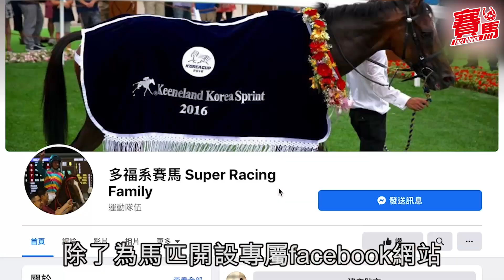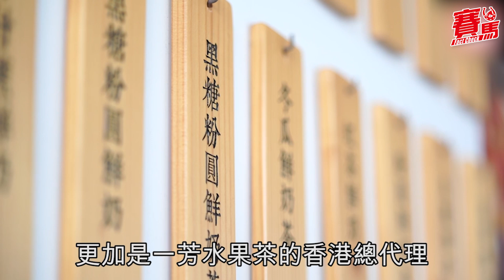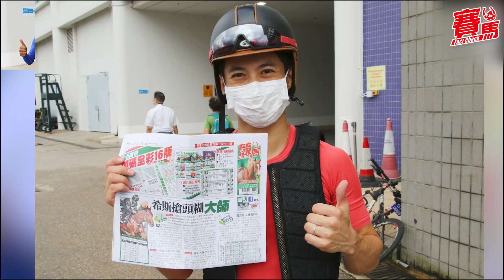沙泥王積多福贏韓國短途錦標 一芳水果茶香港總代理劉心暉最難忘！年輕馬主首次養馬為港爭光全靠弟婦？劉耀棠香港愛馬家族 積多福去退役馬天堂同精英大師做鄰居！賽馬FactCheck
本地馬主陣營中，「多福」系五年前以時任生招牌「積多福」攻下韓國短途錦標，成為首個揚威當地馬壇的港人馬主單位。五年後的今天，「多福」系馬主劉耀棠、劉心暉及劉懿暉三父子依然活躍馬壇，轄下共有四駒服役，而劉心暉個人在事業上亦有所成就，並對香港前景有信心。